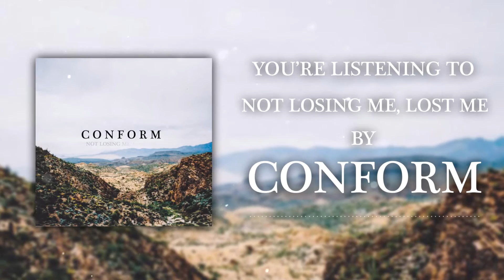CONFORM - Not Losing Me, Lost Me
Not Losing Me, Lost Me written and performed by CONFORM.